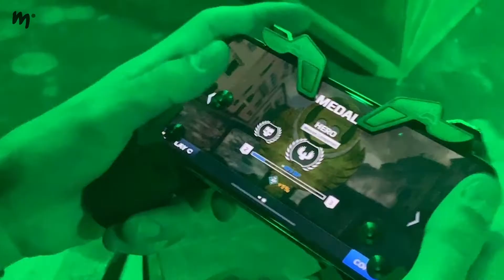Martinex - Arkade: coola mobilspelskontroller och tillbehör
Arkades coola mobilspelskontroller och tillbehör är här! Kolla in dessa blasters och mobilspelstillbehör som ger dig snabbhet och träffsäkerhet i fps-spel.